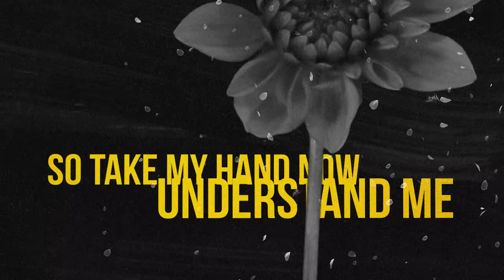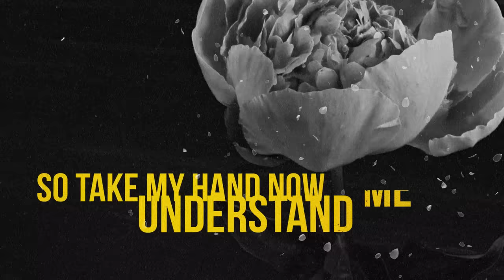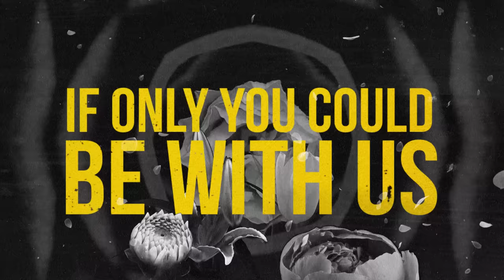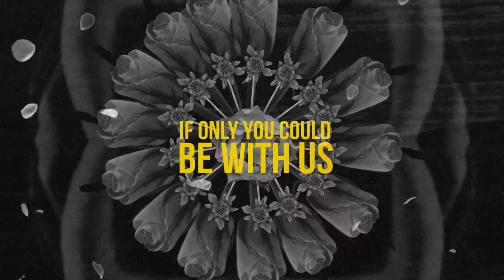Richard Ashcroft - C'mon People (We're Making It Now) (feat. Liam Gallagher) (Lyric Video)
Official lyric video for C'mon People (We're Making It Now) (feat. Liam Gallagher) (Don't Stop Now Mix) by Richard Ashcroft from the new album Acoustic Hymns Vol 1